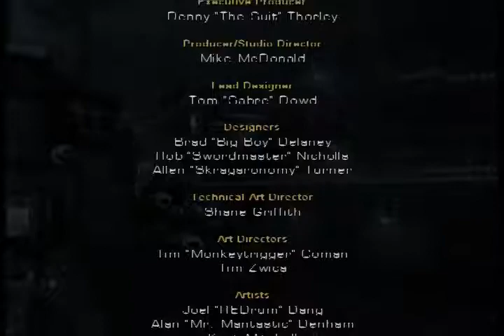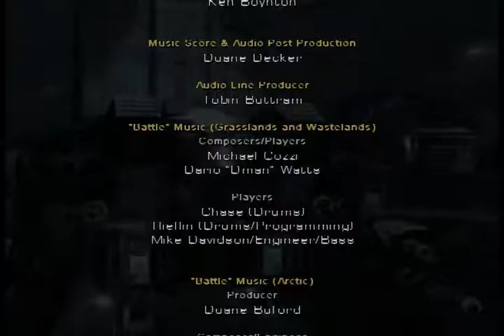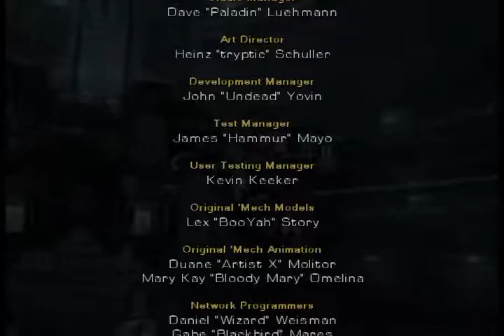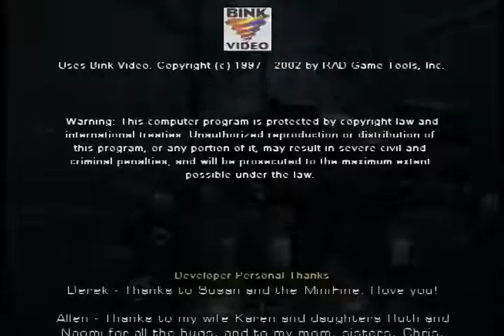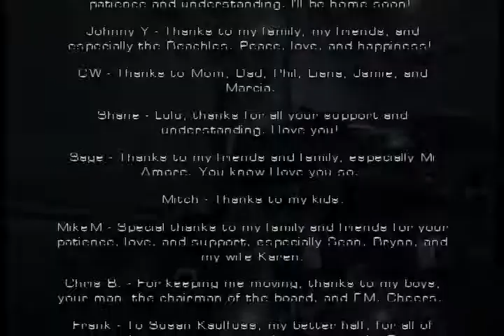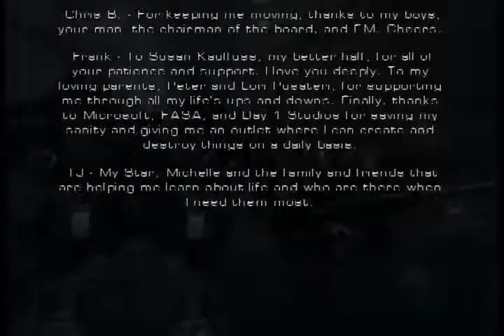MechAssault Me vs AI